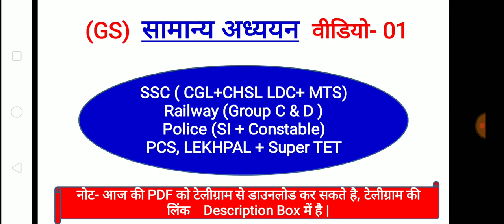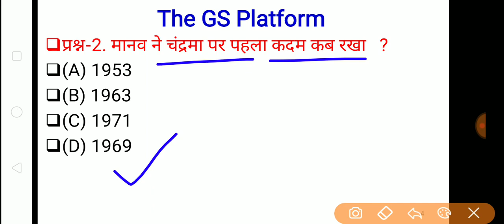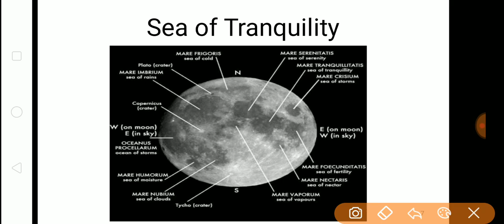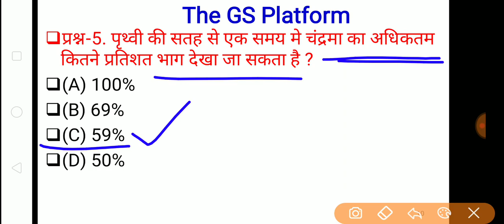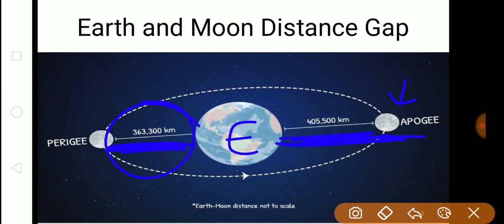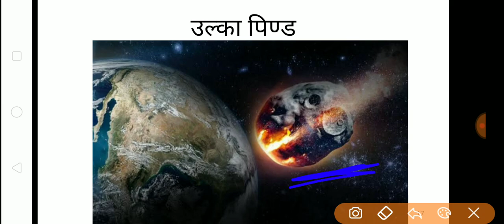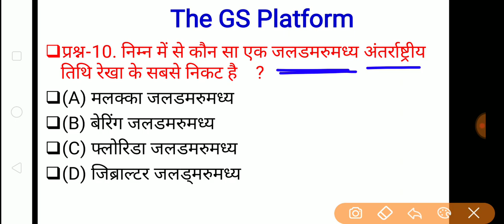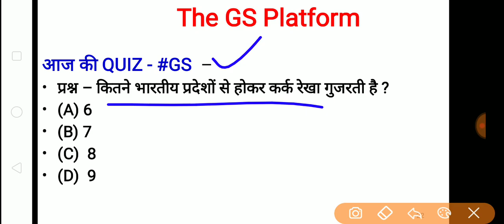GS Video-01 | सामान्य अध्ययन for SSC/ Railway/ Police/ PCS /Lekhpal / Super TET & All Exams